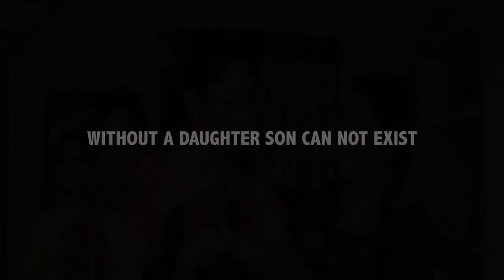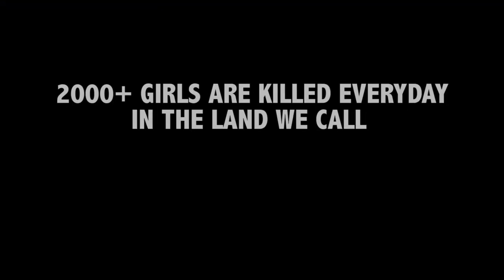Main Paapi Hoon | Official Trailer English | Jay Dogra | Ankur Nayyar | 15 Dec. 2023 (In Cinema)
The movie "Main Paapi Hoon" Is made by an American Production House named " Tri Dot Production". The Movie revolves around a great nation with the oldest civilization and culture with the world's largest Democracy.

🎬 Movie Credits:
Starring: Ankur Nayyar, Aditi Ambey, Sabreen Baker, Shivi Bhatt, Shubha Bhatt, Kavita M. Chatterjee, Sethany Dogra, Poonam Jaiswal, Mitali Ji, Richard Klien, Hansika Kumari, Smradhi Pandey, Suman Pathak, Rajesh, Kritika Seth, Gauri Singh, Madhumita Vldyarthi, Vijay Wahal
Director: Jay Dogra
Producer: Sethany Dogra, Jay Dogra
Creative Producer: Kavya Kumar
Writer: Jay Dogra
Editor: Ajay Sharma
Release Date: 24 November 2023